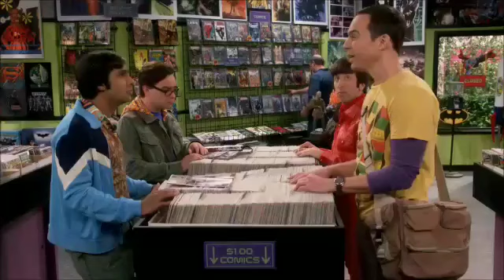The big bang theory S11 E09׃ Bitcoins Investment SD 360p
The big bang theory S11 E09: Bitcoins Investment